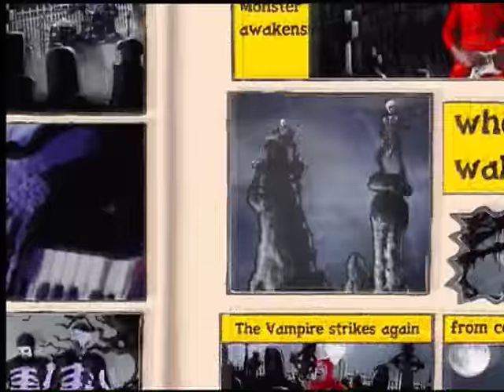DEVIN TOWNSEND BAND - Vampira (OFFICIAL VIDEO)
DEVIN TOWNSEND BAND - Vampira (OFFICIAL VIDEO). Taken from the album "Synchestra". Inside Out Music 2006.